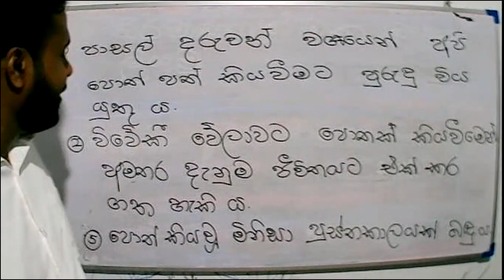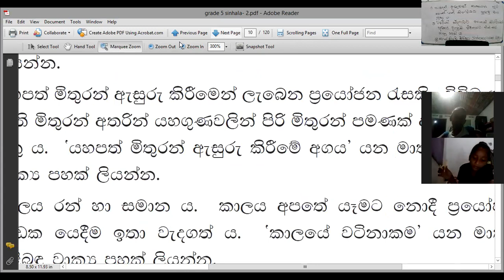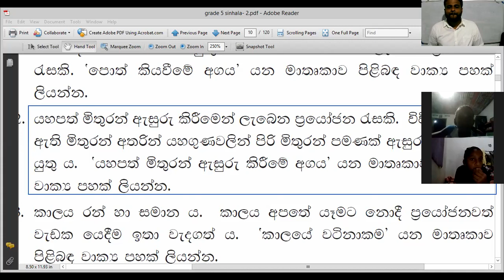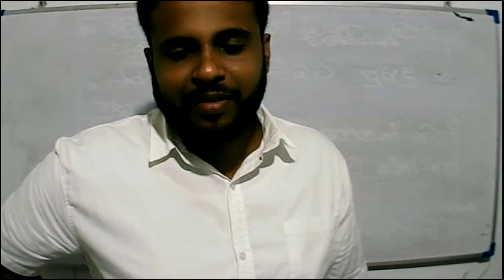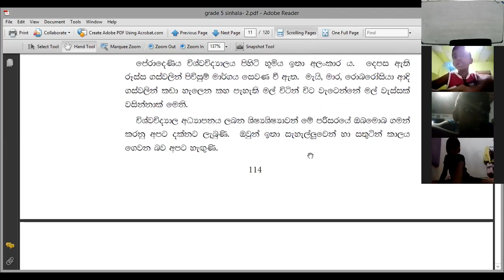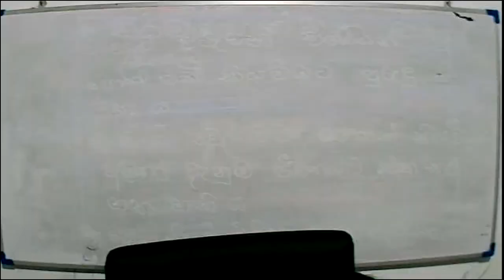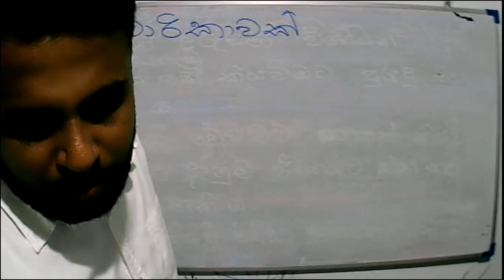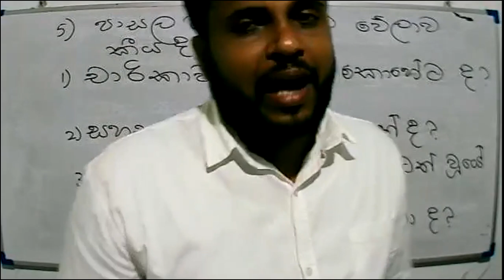2021-09-08 Grade 5- Sinhala -ii